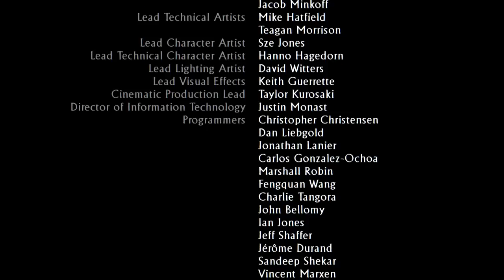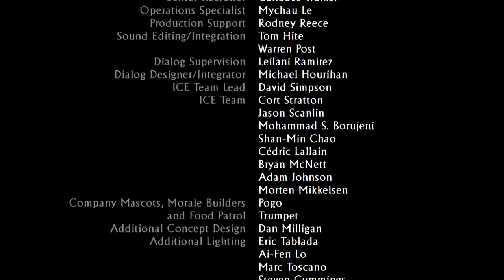Uncharted: Beating All Final Boss Chapters On The Hardest Difficulty (Drake's Deception)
Uncharted: Beating All Final Boss Chapters On The Hardest Difficulty (Drake's Deception) enjoy.

PSN: DarkShadow-25
Wii U: DarkShadowX25